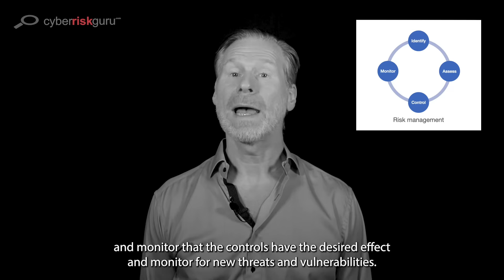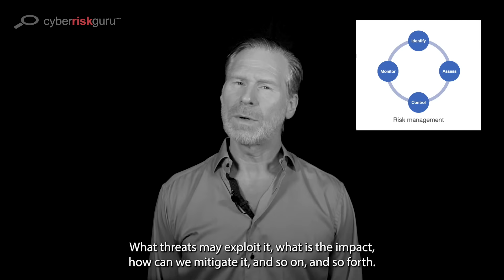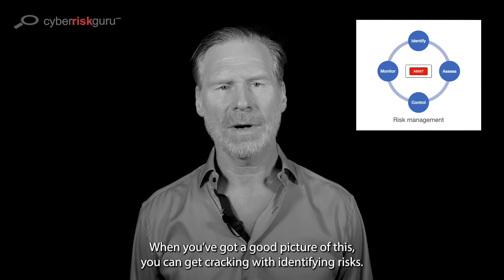3. Making cyber risk management work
@CyberRiskGuru  explains the basics of cyber risk management

Music
Song title: "Design For Dreaming (LoFi , Relaxing)"
Author/artist: Lofi Astronaut
Source: Free Music Archive